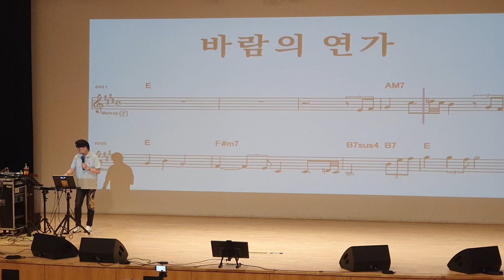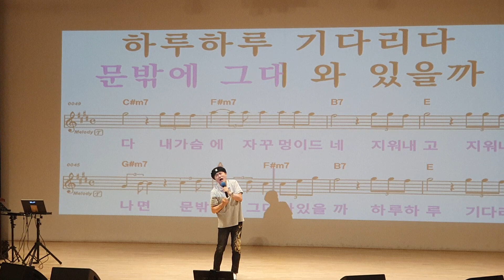바람의연가/원곡 김양/노래강사 송광호노래교실/노원구민의전당